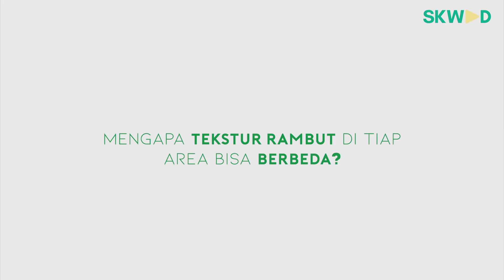Inilah Alasan Kenapa Rambut Di Ketiak Beda Tekstur Dengan Rambut Kepala !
Pernahkah kamu mengamati, setiap rambut di area tertentu memiliki tekstur yang berbeda seperti pada bagian ketiak, kaki, ataupun area kemaluan. Kenapa ya ?
Nah , kali ini dr. Yudhish Herlambang akan menjelaskan mengapa rambut di area tertentu memiliki tekstur yang berbeda

🔹 Untuk kalian yang suka Travelling, tonton video-video panduan wisata di channel NOMTRIP

🔹 Video-Video lucu, sketsa, parodi dan juga Social Experiments di SKWAD FUN